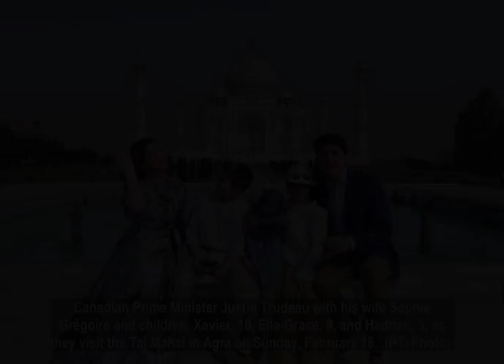Canadian PM Justin Trudeau visits Taj Mahal with family